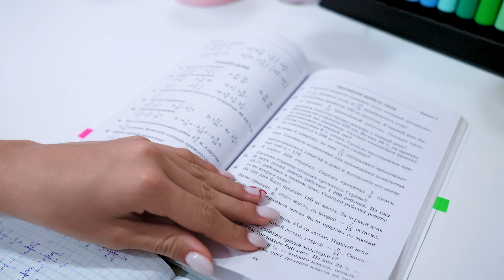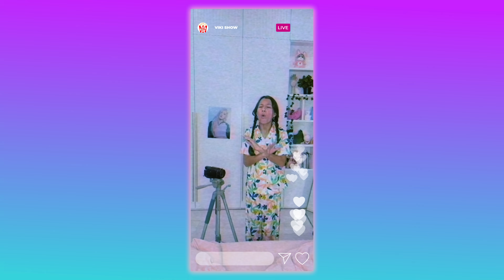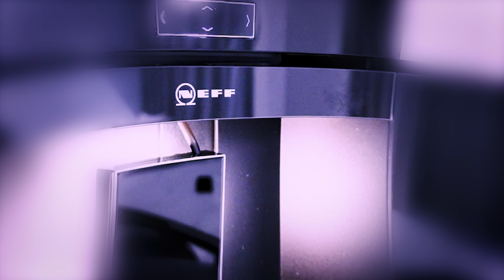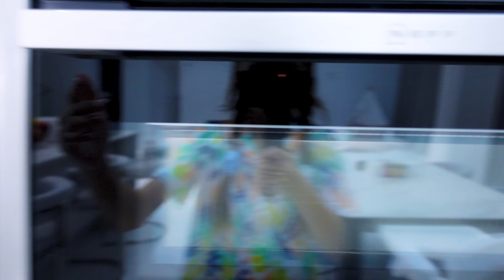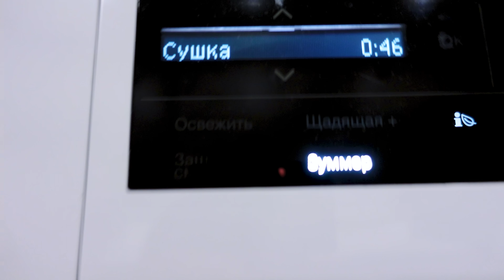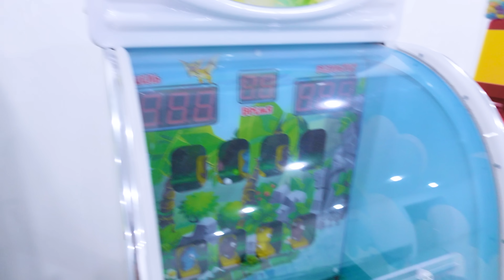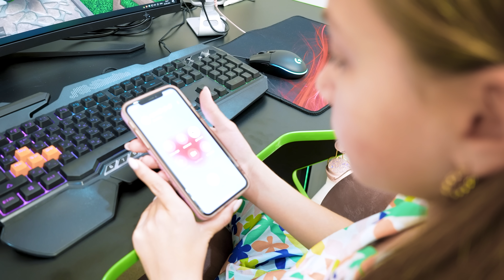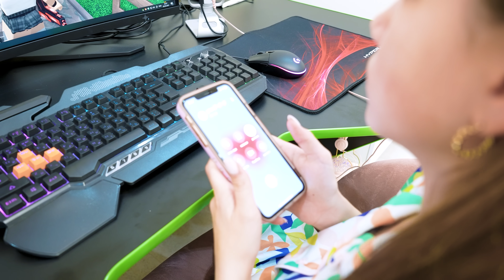когда я одна дома / Вики Шоу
В новом видео Viki Show я осталось одна дома и покажу Вам чем я занимаюсь и как себя развлекаю